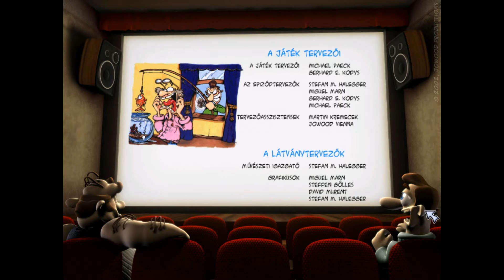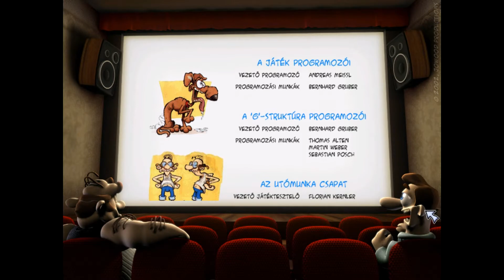Neighbours from Hell 2 walkthrough (SEASON 1 PART 13-14)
SEASON 1
PART 13: 0:28 - 5:24
PART 14: 5:27 - 13:37